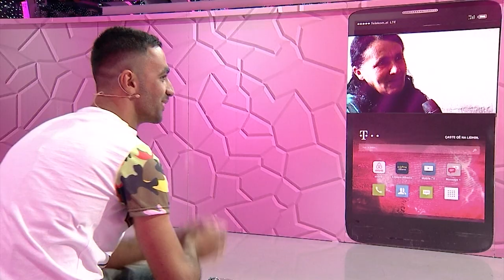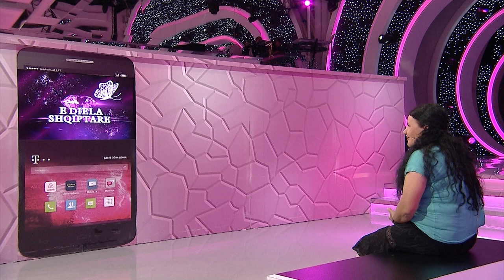E diela shqiptare - Ka nje mesazh per ty - Pjesa 1! (11 qershor 2017)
Edmondi fton të ëmën, Mevluten, në rubrikën “Ka një mesazh për ty”, në “E Diela Shqiptare”, moderuar nga Ardit Gjebrea, për t’i kërkuar falje për gjithçka ç’ka i ka shkaktuar dhe për t’i treguar se sa e do.

“Unë jam Edmond Qoshku dhe vij nga një fshat i Librazhdit. Kam tre vëllezër dhe një motër dhe erdha sot këtu për të ftuar nënën time. Doja të vija këtu që të tregoja historinë time. Ne kemi qenë një familje që mundësitë ekonomike nuk i kemi patur shumë të mira dhe unë i kam hyrë shumë në hak nënës sime. Unë që kur linda kam jetuar te xhaxhai im, i kishim shtëpitë shumë afër me njëri-tjetrin dhe kur shkoja te shtëpia ime shkoja vetëm për t’i përshëndetur.”

Edmondi rrëfen se deri në moshën 9-vjeçare ka jetuar në shtëpinë e xhaxhait të tij dhe se e vetmja arsye që u bëri të kthehej në shtëpinë e tij ishte për fjalët që po përhapeshin në fshat. Për shkak të pamundësisë ekonomike për të patur çfarë dëshironte, ai sillej shumë keq me të ëmën, duke e ofenduar dhe keqtrajtuar. Ndaj ankohej te xhaxhai dhe gënjente se e ëma e ka keqtrajtuar vetëm që ai t’i blinte gjithçka. Edmondi ka emigruar në Greqi kur ishte 18 vjeç, gjë që e bëri të ndihej i vetmuar dhe të reflektonte për ato ç’ka i kishte shkaktuar të ëmës. Ai tanimë shprehet se nuk di se si mund ta rikuperojë gjithë vuajtjen që i ka shkaktuar dhe se për të mund të bëjë gjithçka.

Mevlutja pranon të jetë pjesë e rubrikës “Ka një mesazh për ty” dhe vjen në studion e “e Diela Shqiptare”. E pyetur nga Arditi se kush mund ta ketë ftuar sot, ajo thotë se duhet të jetë Edmondi, i cili është pika e saj e dobët. Mevlutja shikon në ekranin e murit ndarës Edmondin dhe e lumtur shprehet se e dinte.

Edmondi – Mami, të dua shumë!

Mevlutja – Edhe unë të dua shumë!

Edmondi – Kam ardhur sot këtu të të kërkoj falje ty personalisht për atë që të kam bërë kur isha i vogël, që të kërkoja lekë. Ti më bëje çdo gjë, fshehurazi babit dhe mua nuk më lije asnjëherë. Dhe cigaret i ke marrë shumë herë fshehurazi babit. Të kërkoj shumë falje dhe unë për këtë gjë do të ulem në gjunjë.

Mevlutja – Dhe unë të kam falur 100 herë.

Edmondi – Së dyti, unë kam dhe një mesazh tjetër për ty mami. Ti ke vuajtur shumë herë me shëndetin. Mjeku të jep recetën që të marrësh ilaçet dhe ti nuk i merr, nuk i pi, thua mos të shpenzoj lekë, shiko jetën tënde. Por mua nuk më intereson asnjë gjë para teje, vetëm ti je lumturia ime që unë të bëhem më i lumturi në botë.

Mevlutja – Shumë faleminderit! Dhe unë të jam ulur në gjunjë ty e të jam falur 100 herë.

Edmondi – Unë dua që ti sot të më premtosh në sy të gjithë publikut dhe Shqipërisë që do vish me mua në Greqi se unë kam ardhur apostafat për ty. Kam ardhur për të të marrë në Greqi dhe për të bërë kurimet atje.

Mevlutja – Po, ta jap!

Edmondi – Faleminderit!

Edmondi përulet në gjunjë,  e më pas e përqafon dhe  puth Mevluten, duke na treguar se pavarësisht gabimeve që bëjnë fëmijët, nëna gjithmonë i fal.